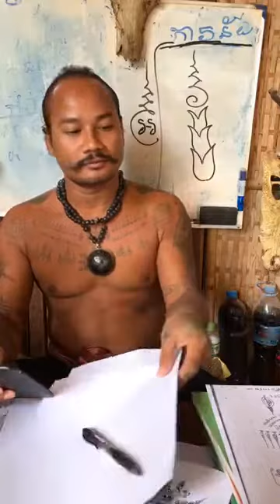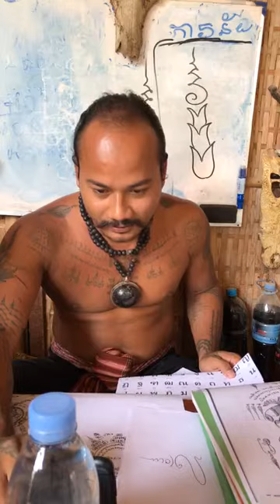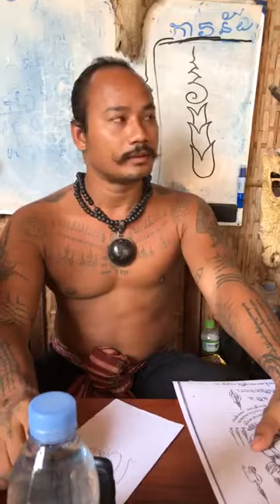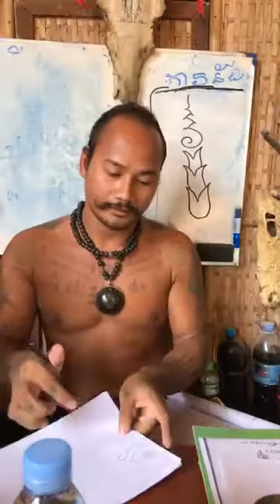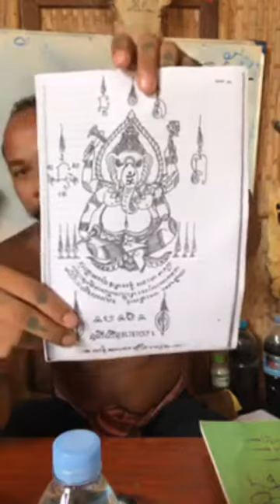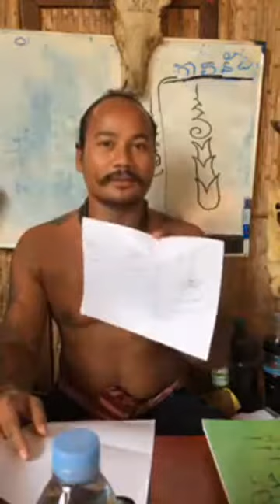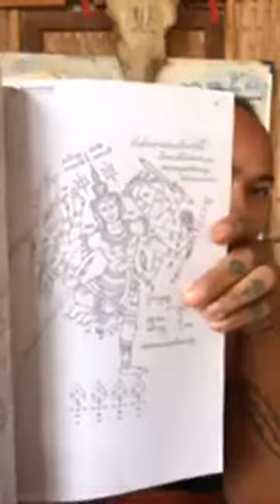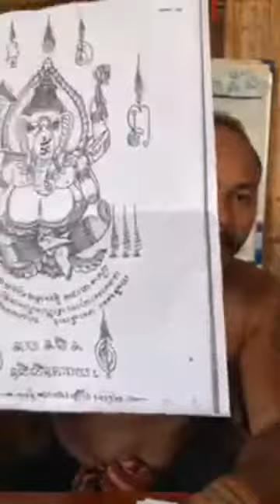ការបញ្ចូលវប្បធម៌ថៃមកលើយ័ន្រ្តខ្មែរ បកស្រាយដោយលោកគ្រូ សាយ ទេវិន ភាគ២